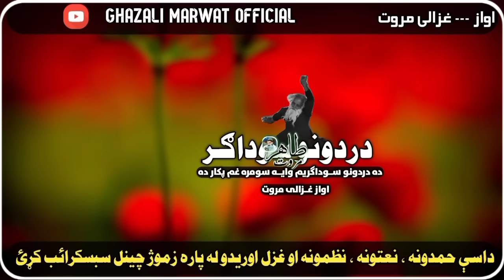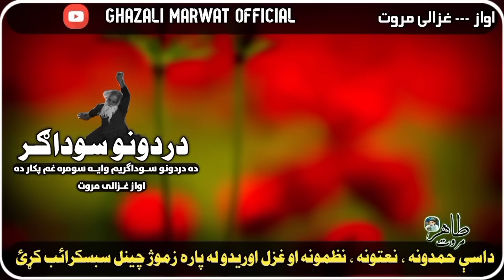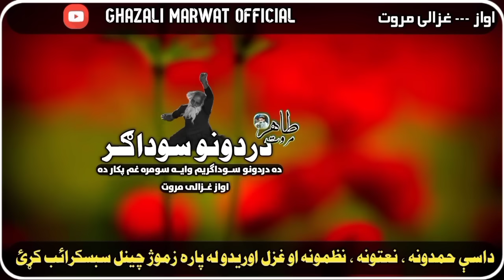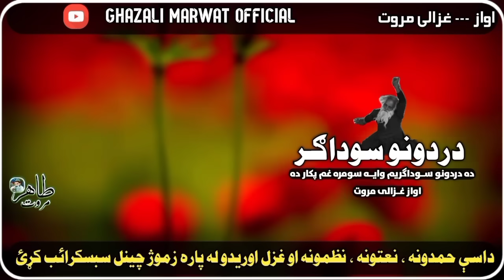Da Dardoono Sowdagar yam | د دردونو سوداګر يم|Ghazali Marwat | Best Pashto Nazam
Da Dardoono Sowdagar yam | Ghazali Marwat | Best Pashto Nazam | غمونو سوداګر یم

Title : Da Ghamoono Sowdagar

Artist : Ghazali Marwat

Audio : Ghazali Studio